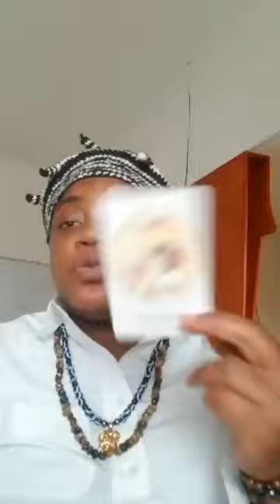Choses à faire en début de mois